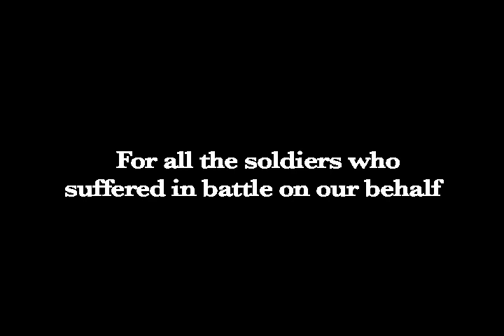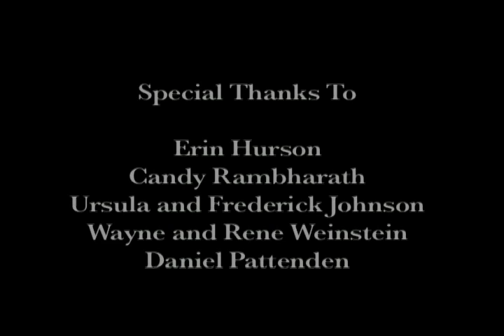Michael Weinstein's Short Film "Heart At War"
16MM Award Winning Short Film "Heart At War" about a veteran who suffers from PTSD but tries to overcome finding beauty in life.